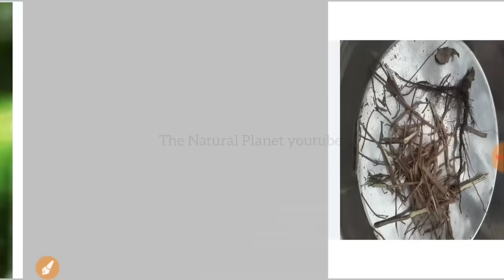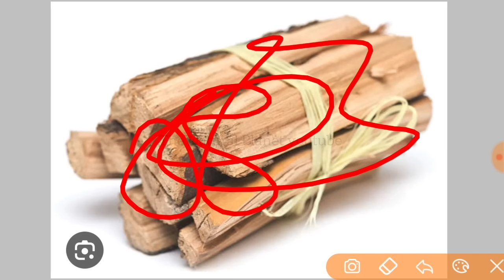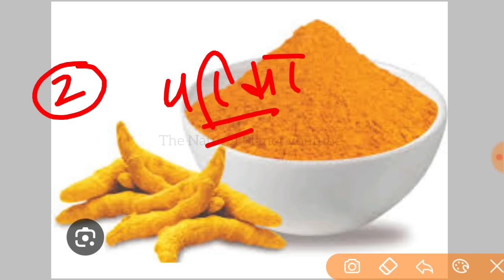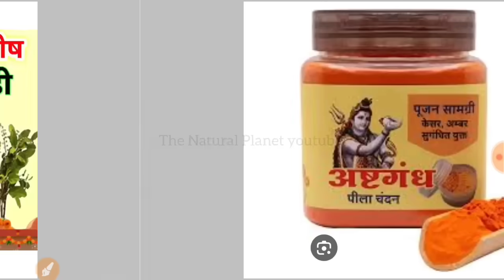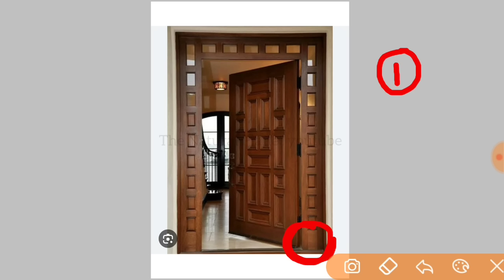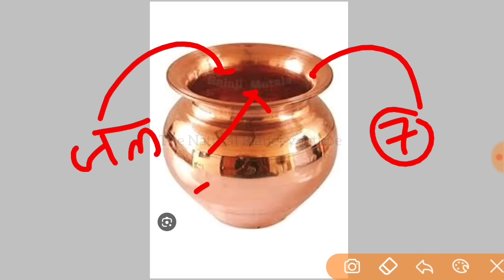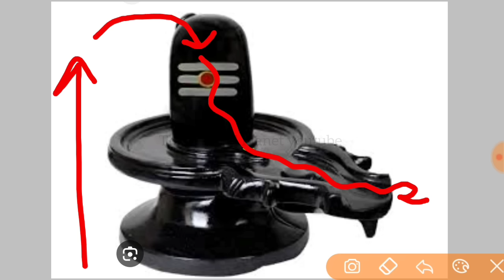24 नवंबर तुलसी प्रदोष के उपाय | जीवन के कष्ट होंगे दूर आपके | pradosh ke upay pradeep Mishra ji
जय महाकाल
प्रदोष काल का समय

जय महाकाल